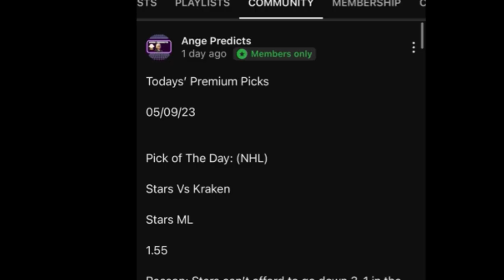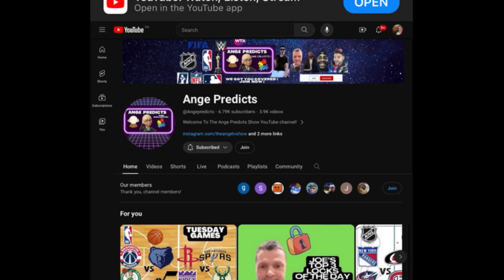Lamar’s TOP NBA Pick of The Day! 04/17/24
Lamar’s TOP NBA Pick of The Day! 04/17/24 YESTERDAY HIT 🔥